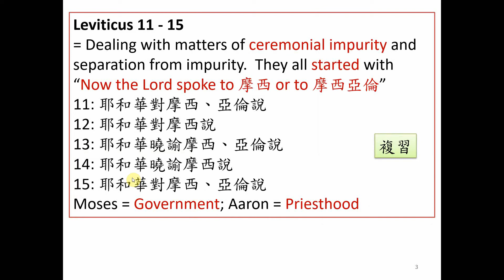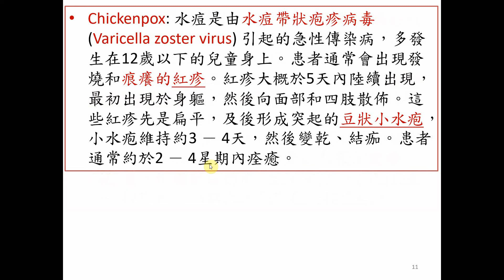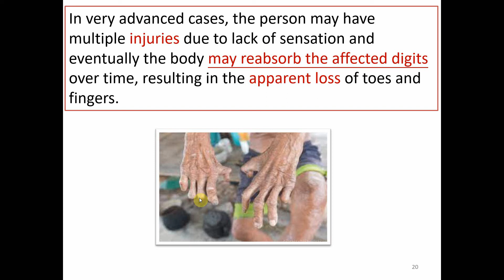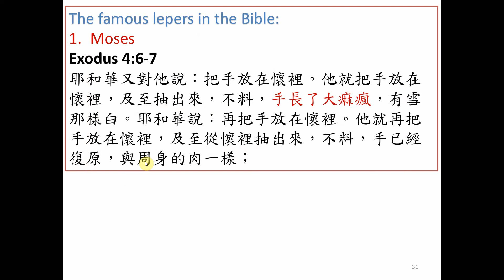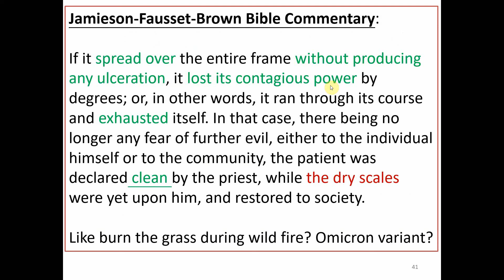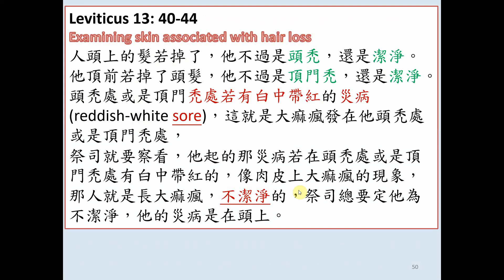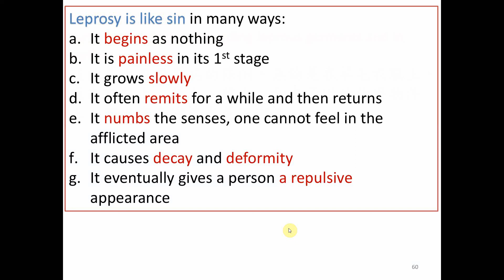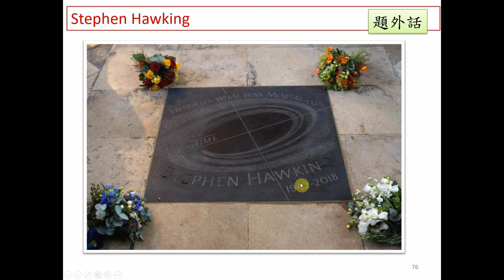Book 3 利未記 Week 13 Leviticus 13 大痲瘋 and西敏寺